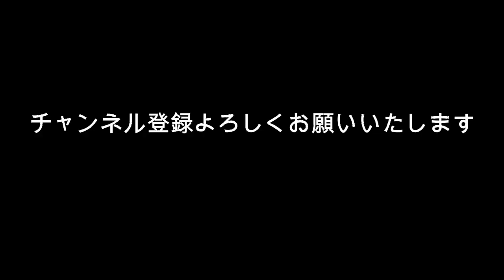上白石萌音 「おそろしい子」と鈴木保奈美絶賛！